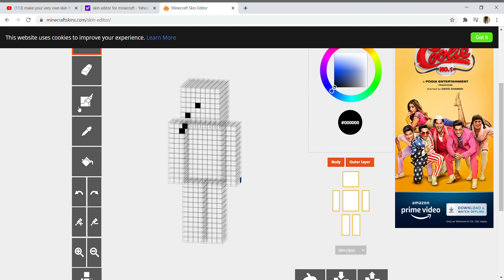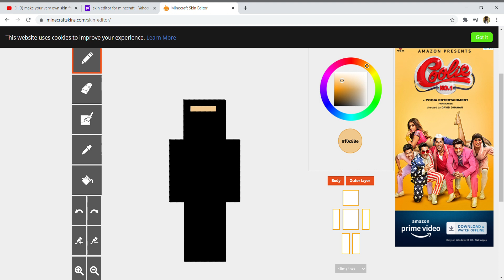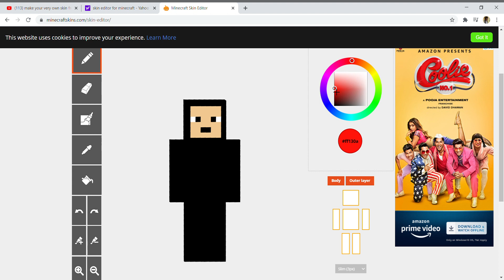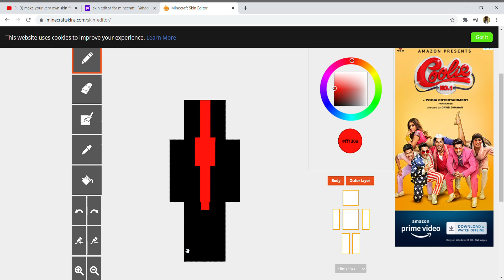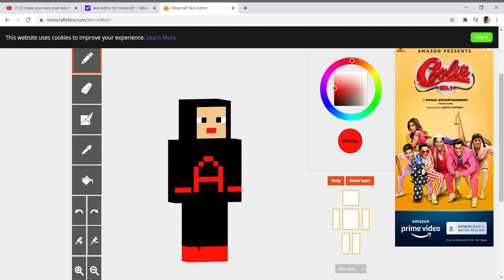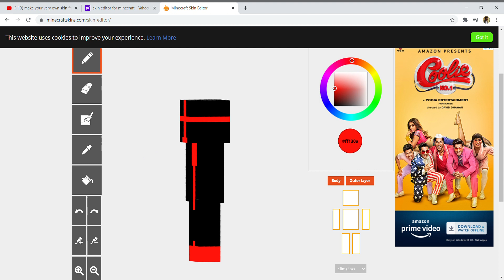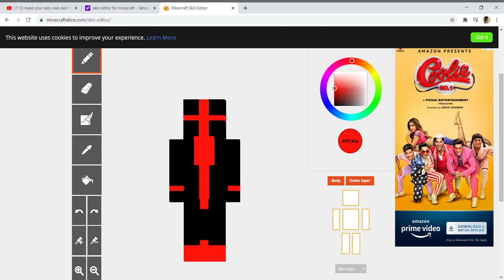How to creat our own skins for Minecraft